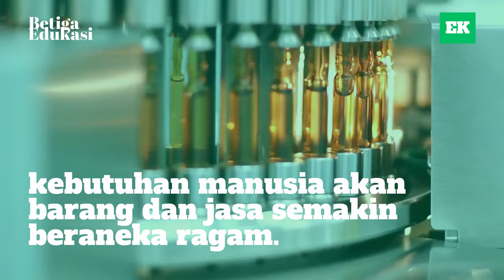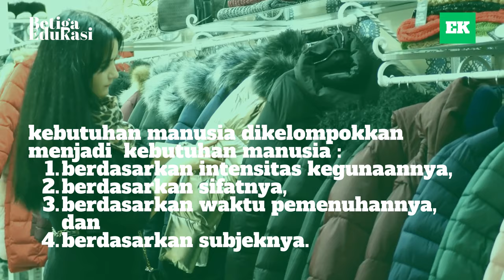MENGAPA KEBUTUHAN MANUSIA DIKELOMPOKKAN?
Video pembelajaran ini membahas alasan mengapa kebutuhan manusia dikelompokkan dalam ilmu Ekonomi.

Terhubung dengan kami!

Link Latihan Soal
Tidak tersedia.